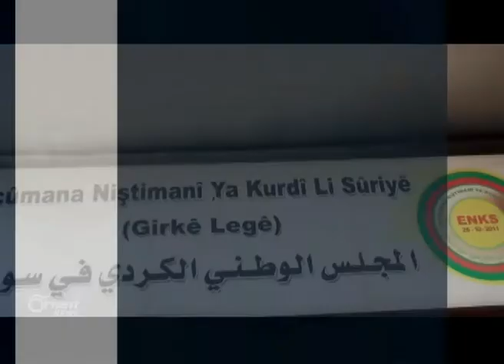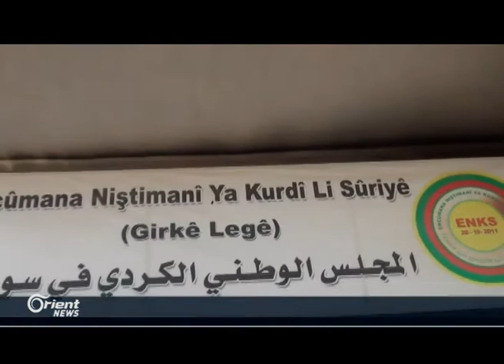Herêma Kurdistanê: PKKê dixwaze Êzîdiyan tevlî projeyeke qirêj bike